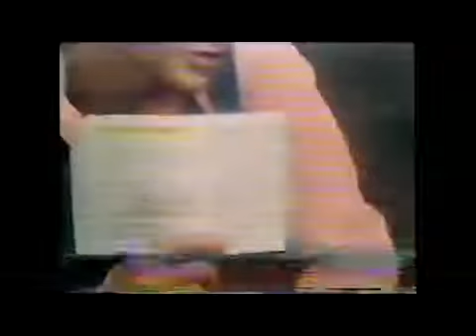GH ~ 1977 ~ VINTAGE Footage Part 6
Clips donated by a great guy who wants to remain anonymous! We'll just call him The Mystery Man! The quality of the video is rough in some spots but the .

Check out GH from back in the day (wayyy before the horrid mob influences of now)